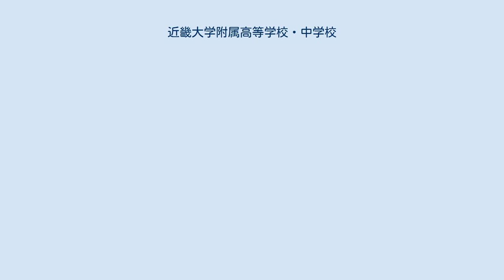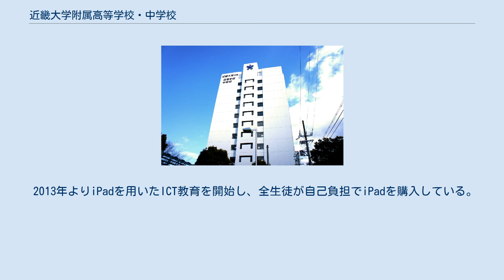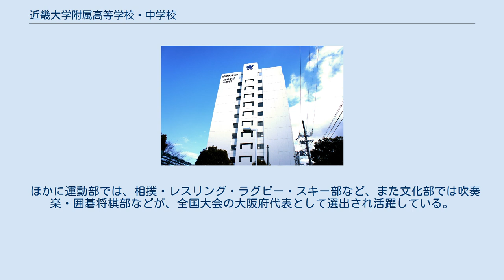近畿大学附属高等学校・中学校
本館 近畿大学附属高等学校・中学校（きんきだいがくふぞくこうとうがっこう・ちゅうがっこう）は、大阪府東大阪市若江西新町に所在し、中高一貫教育を提供する私立中学校・高等学校である。
高等学校においては、中学校から入学した内部進学の生徒と高等学校から入学した外部進学の生徒との間では3年間別クラスになる併設型中高一貫校。
略称は『近中』、『近高』、『近大附属』『近附』『近大附』。
 近畿大学に隣接している附属学校で、校歌は中学校・高等学校ともに近大の校歌（「〜近畿大学　おお　近畿」と歌い終わる）を使用している。
 高校は生徒数が約3000人もいるマンモス校である。
そのため朝礼は、学校全体として行われず学年ごとに月に1度行われる（なお、中学校では3学年合同で朝礼を行う）。
冬季の極寒期には外での朝礼を行わず、必要時に応じて校内放送で行われることが多い。
校舎は、一般教室棟は5階建・特殊教室棟が11階建。
 近畿大学への内部進学は、主に推薦入試を経る方式であったが、高校在学中の成績や3年次でのテスト結果を元に、無試験で同大学に進学できる新システムが2005年より導入された。
開始2年間は以前の推薦入試と並行して行われた。
これにも拘らず内部からの一般入試合格者（受験料は受験者側が負担）は毎年100名以上出ている。
 中学校からの中高一貫教育を実施したのは比較的新しく、年々拡充しつつあるものの高校が主体の体制からは完全に転換できてはいない。
 2013年よりiPadを用いたICT教育を開始し、全生徒が自己負担でiPadを購入している。
また、各教室にプロジェクターを設置するなど先端的な教育を行っている。
 また、高校は男女別学時代を経験しており、1963年度から初の女子生徒（普通科）を入学されるが、男子校を継続する形として、近畿大学内の高校男子校舎から1キロほど離れた附属中学校・小学校の校舎内に高校女子部を設置された。
略称は『女子部』『近女（きんじょ）』高校入試関連雑誌などでは「男女共学」で記載されたもの、男子部・女子部各校舎間が約1キロほど離れていたため、男子部・女子部との間での交流も一切なく、入学式・体育祭・文化祭・卒業式などの全ての学校行事や昼食、校章デザインも全て男女別で行ってきた。
なお、「校歌」のみ男子部・女子部一緒。
当時の男子部の制服は黒のホック留め蛇腹の海軍型詰襟学生服を採用され、男子部校舎は「河内の学習院」と呼ばれていた。
男子部の生徒数も毎年1200人以上入学しており、3学年合わせて3700人も在籍され、全国の男子校の高校として最大数となり、学校全体としての朝礼は行われず学年ごとに月に1度行われた。
また女子部も毎年130人近く入学し、3学年合わせて380人近くとなり、男子部・女子部合計して4000人のマンモス校となった。
男女別学時代にも学食も設置していたが、昼休みの学食での食事は男子部限定。
通学路も男女別であり、男子部は近鉄大阪線長瀬駅下車して大学道りを徒歩、女子部は近鉄奈良線八戸ノ里駅下車から徒歩であり、男子部のほとんどの生徒たちは女子部の制服姿を見かけたことも一切なかった。
また、春の選抜高校野球には男女別学として過去最多の6回（1967年、1971年、1975年、1988年、1989年、1990年）出場しており、応援席のみ男子部・女子部一緒で行っていた。
応援席も男子部・女子部に分断されているとおり、男子部・女子部間に境界線を作り、半分が男子部、残り半分は女子部となっていた。
試合が始まり、選手たちにエールを送るときも男子部限定で行われ、勝利した時の「校歌」は男子部・女子部共通であり、男子部・女子部一緒に大合唱した。
応援に駆けつけたほとんどの男子部の生徒たちが女子部の制服姿を見かけたのは一度限りでもあった。
また、応援席も全員男子部の日もあった。
男女別学時代の「校歌」もシングルレコード化されたことがある。
放課後、休日は部活（吹奏楽部、スキー部、水泳部など）に所属する女子部の生徒たちが男子部の校舎に来て、部活を通して男子部・女子部の交流の場となっていた。
休日も男子部校舎内の学食も開店しており、学食での昼食は基本的では男子部限定であるが、部活で来る女子部の生徒...